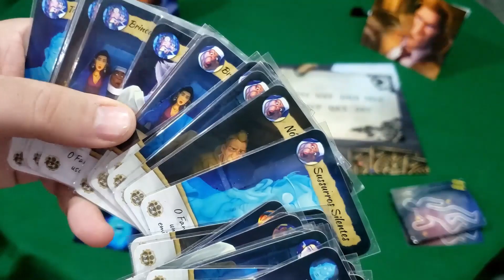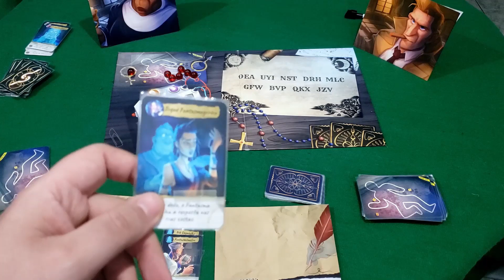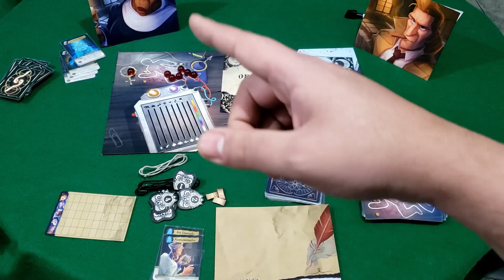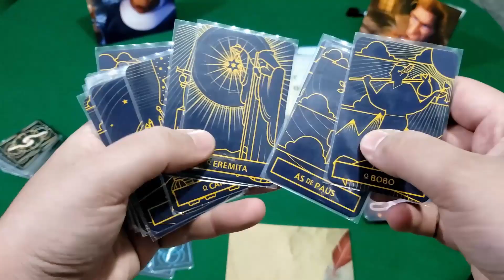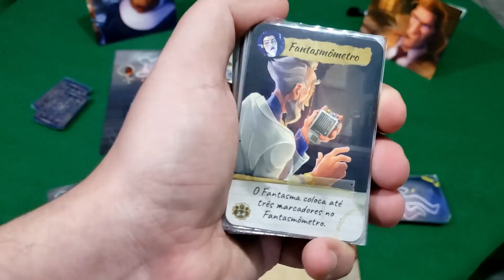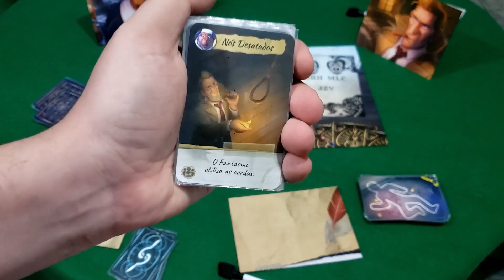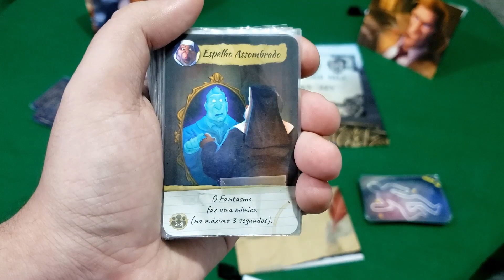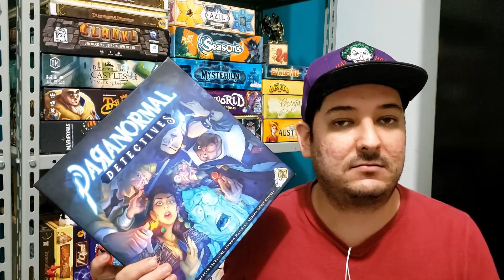Paranormal Detectives: Regras e Review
Fala Galera!

No vídeo de hoje trouxemos pra vocês o Paranormal Detectives.
Nele, um dos jogadores encara o papel de um fantasma tentando dar pistas sobre sua morte, usando vários artifícios diferentes como escultura com cordas, desenhos, toques nas costas, mímicas, sussurros, tábua ouija entre outros.
Os demais jogadores serão detetives paranormais competindo para ver quem decifra primeiro os mistérios desta morte interpretando as criativas pistas do fantasma.
Neste vídeo, Fran apresenta as regras do modo de jogo competitivo (Com uma variante para tornar um pouco mais difícil) e no fim, dá sua opinião sobre o mesmo.